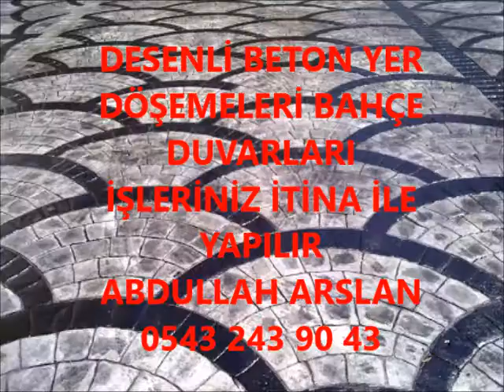ARTVİN DESENLİ BETON BAHÇE DÜZENLEME İŞLERİNİZ İTİNA İLE YAPILIR 0543 243 90 43